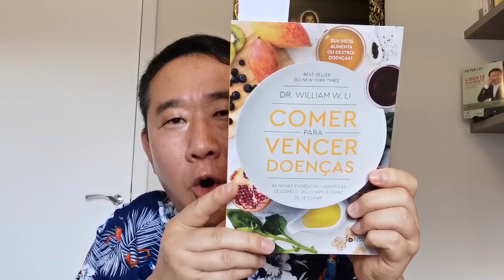AUMENTE SUAS CÉLULAS TRONCO COM ESSES ALIMENTOS | Peter Liu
As células-tronco dão origem a todos os tecidos e órgãos do corpo. Elas têm uma capacidade única de se renovar e podem reparar tecidos que foram danificados por doenças, por acidentes ou pelo envelhecimento natural.

👍 Livro de Dr. William Li COMER PARA VENCER DOENÇAS

00:00 sobre células tronco
1:57 sobre os alimentos
2:17 ômega 3
2:43 feijão
3:48 trigo integral
4:07 farelo de arroz
4:33 cúrcuma
6:05 resveratrol
6:57 zeaxantina
7:50 salsão
9:13 manga
10:15 cerveja
11:15 café/chá verde
12:26 jejum

👋Olá,